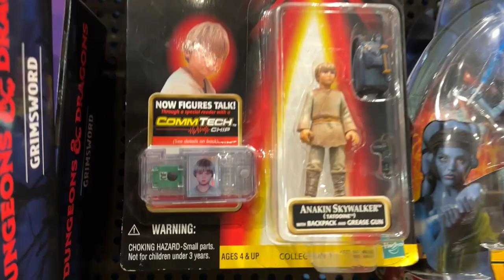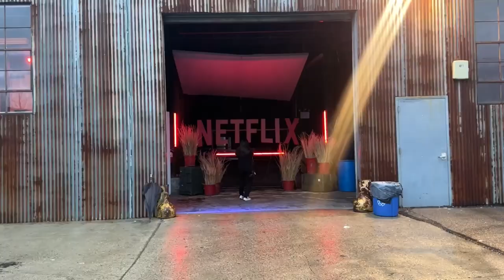Meeting Zack Snyder | New York Vlog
Here's one for the books. Among a big adventure during the day, I had the honour of meeting Zack Snyder (ahead of the Rebel Moon press conference on Friday).
To say he was a nice bloke was an understatement...